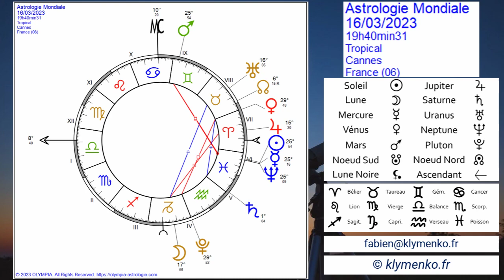COMMENT SCRUTER MARS AVEC L'AIDE DE LA "SCIENCE DES ASTRES" ? (COURTE CAPSULE #6)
klymenko.fr